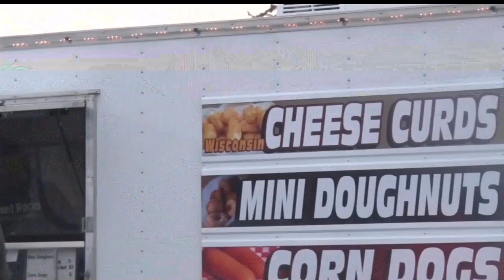Eelpout Festival Moves Forward In Walker